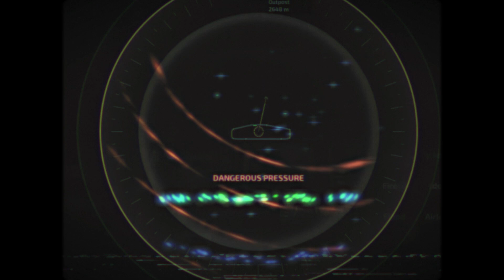The Midnight Massacre Presents: The Glow from Below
Welcome to the deep end.

Channel Credits!